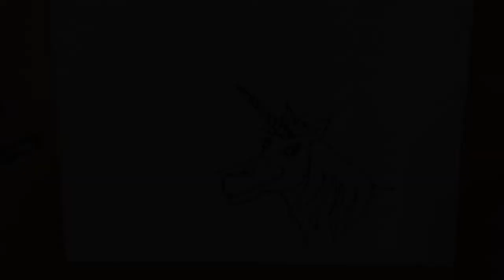10 april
Palmzondag